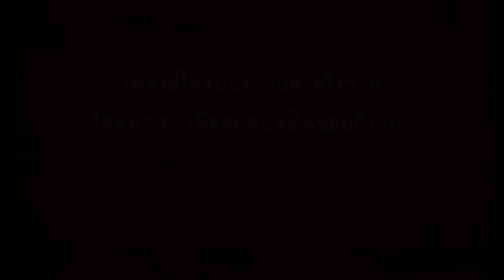เรียงความเรื่องแม่ : อัลบั้มพิเศษ คิดถึงแม่ เรียงความเรื่องแม่ [Official MV]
คิดถึงแม่ อัลบั้มเพลงพิเศษ ที่สร้างกระแสความรักระหว่างแม่-ลูกให้เกิดขึ้น ต่อเนื่องโดย "คิดถึงแม่ เรียงความเรื่องแม่" ได้สานความประทับใจต่อเนื่องเป็นปีที่ 2

อัลบั้มนี้ รวบรวมเรื่องราวเล็กๆ ที่ยิ่งใหญ่ในความรู้สึกผูกพันระหว่างแม่กับลูก เรื่องราวเล็กๆ ที่ชวนให้คิดถึงแม่ ในมุมมองที่แตกต่างตามประสบการณ์ เน้นให้คนฟังเกิดความรู้สึก คิดถึงแม่ มากขึ้น ในทุกๆ เวลาของชีวิต ไม่ใช่เฉพาะคนที่อยู่ไกลห่างจากแม่เท่านั้น
ถ่ายทอด 9 บทเพลงโดย 9 ศิลปิน อย่าง แดน - วรเดช ดานุวงศ์, บีม - กวี ตันจรารักษ์, ฟิล์ม - รัฐภูมิ โตคงทรัพย์, เม - จีระนันท์ กิจประสาน, เอ๊ะ - ศศิกานต์ อภิชาติวรศิลป์, พดด้วง - ณพชร ว่องชาญกิจ, นาธาน โอมาน, โฟร์ท - นฤมล จิวังกูร และ ปุ้ย - ชิสา ทะวะลัย
พิเศษสุดกับอีกหนึ่งบทเพลงจาก น้องๆ จากสถานสงเคราะห์เด็กชายบ้านมหาเมฆ และสถานสงเคราะห์เด็กหญิงบ้านราชวิถี ซึ่งเป็นตัวแทนของลูกที่ไม่เคยมีโอกาสสักครั้ง ที่จะได้รู้จักความรักที่ยิ่งใหญ่ของผู้เป็นแม่ ในเพลง เรียงความเรื่องแม่

เพลง : เรียงความเรื่องแม่
ขับร้อง : กลุ่มนักเรียนสถานสงเคราะห์เด็กชายบ้านมหาเมฆ
กลุ่มนักเรียนสถานสงเคราะห์เด็กหญิงบ้านราชวิถี
คำร้อง : สุทธิพงษ์ สมบัติจินดา / ทำนอง : วุฒิชัย สมบัติจินดา / เรียบเรียง : อนุชา อรรจนาวัฒน์

คุณครูสั่งให้เขียน เรียงความเรื่องแม่ฉัน บอกให้ส่งให้ทันวันพรุ่งนี้
มันยากจัง ทำไม่ไหว หนูแม่ไม่มี แล้วจะเขียนให้ดียังไง

เป็นห่วง ก็ไม่รู้ ดูแล ก็ไม่คุ้น กอดแม่อุ่นจริงจริง มันจริงไหม
พร้อมหน้ากัน ทานอาหาร เคยมีแค่ฝันไป ไม่มีเพลงกล่อมใด ไม่มี

ห่มผ้าไม่เคยอุ่นเลย กอดหมอนไม่เคยอุ่นใจ นอนหลับไปอย่างเดียวดายทุกที
ไม่มีอะไรจะเขียน ให้ครูได้อ่านพรุ่งนี้ บนหน้ากระดาษก็เลอะน้ำตา

ถ้าแม่ฟังอยู่ ไม่ว่าแม่อยู่ไหน ไม่ว่าแม่เป็นใคร ช่วยส่งรักกลับมา
ถ้าแม่ฟังอยู่ คิดถึงหนูหน่อยนะ หนูขอสัญญาว่า หนูจะเป็นเด็กดี